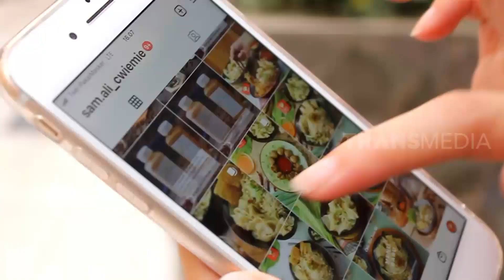Peluang Bisnis Dari Rumah | INLINE